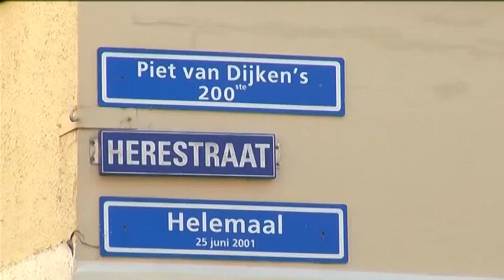Herestraat Helemaal - Nhung Dam